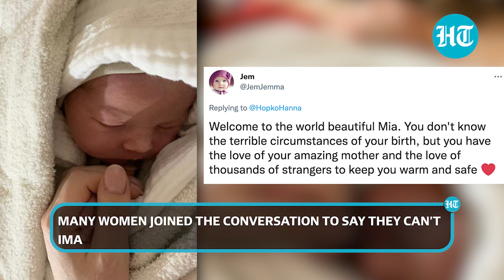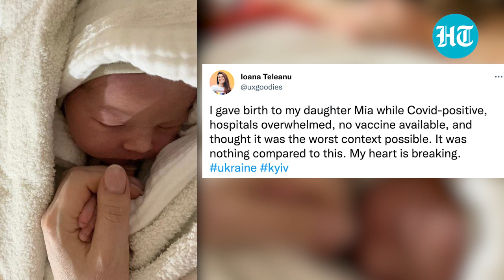Ukraine War: How baby Mia became 'beacon of hope' amid Russian bombing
As Russia rained bombs and missiles on Ukraine as it continued the invasion of its neighbouring country, in an air-raid shelter a new life was born. In the war-torn country the birth of Mia, is being seen as the beacon of hope. The child was born around 8.30 pm on Friday as her 23-year-old mother hid from the gunfire that raged outside. A Ukrainian policeman heard the mother’s screams and rushed in to help. Taking to Twitter to share the news of the incredible delivery, Chairwoman of Democracy in Action Conference Hannah Hopko said, "Mia was born in shelter this night in stressful environment- bombing of Kyiv. Her mom is happy after this challenging birth. When Putin kills Ukrainians we call mothers of Russia and Belarus to  protest against the Russian war in Ukraine . We defend lives and humanity!" Watch this video for more details.